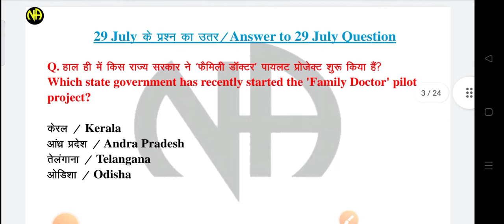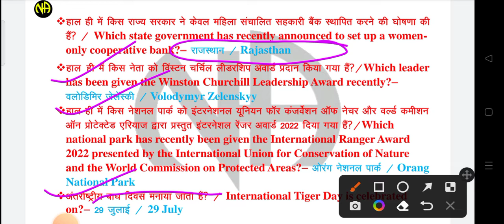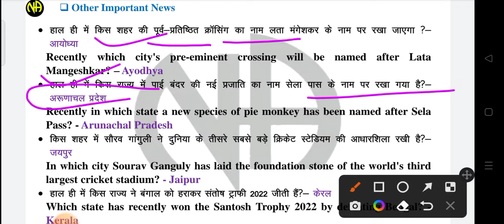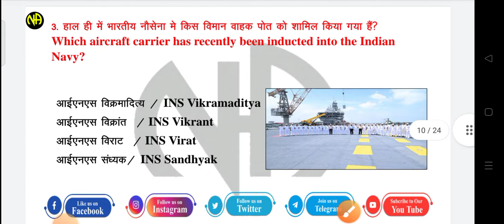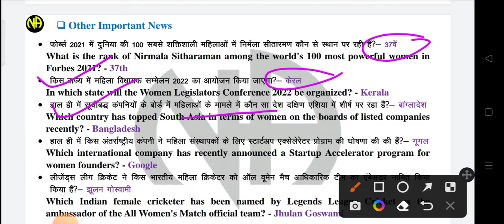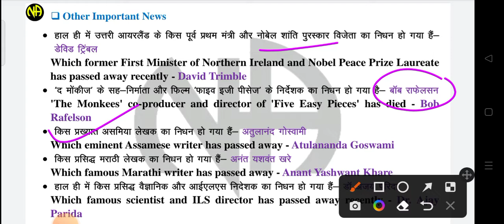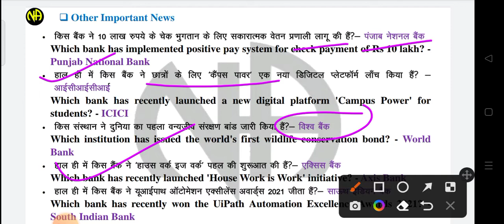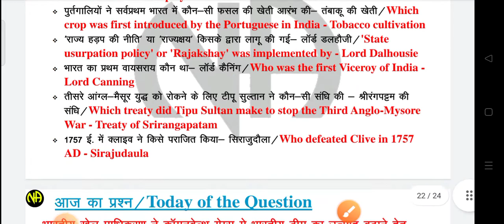30 July 2022 | Current Affairs Booster Class #309 | CA MCQs Question With Details Discuss